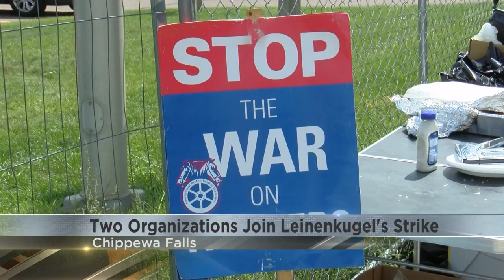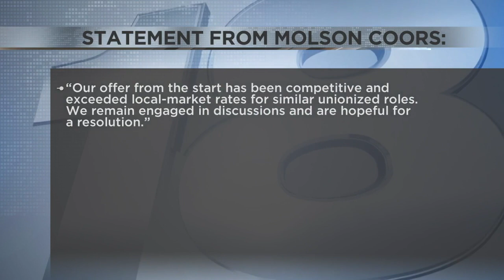Two organizations join Leinenkugel's strike